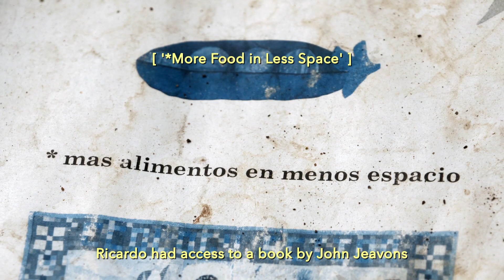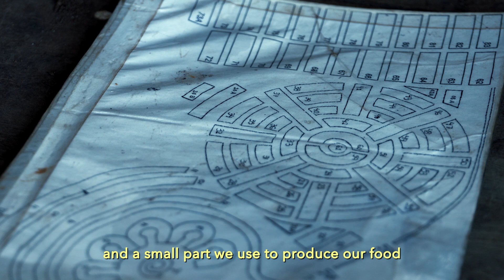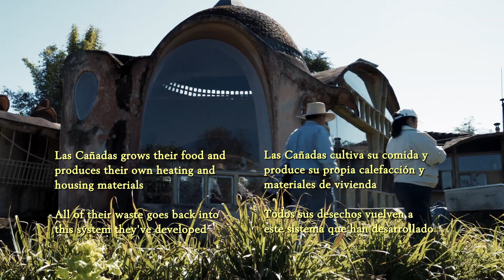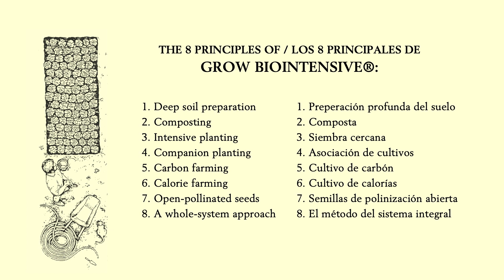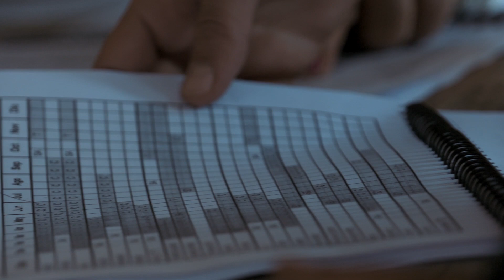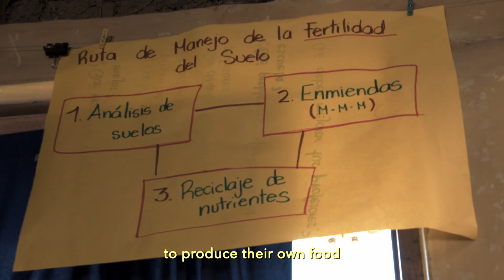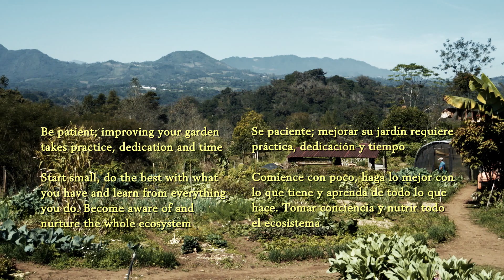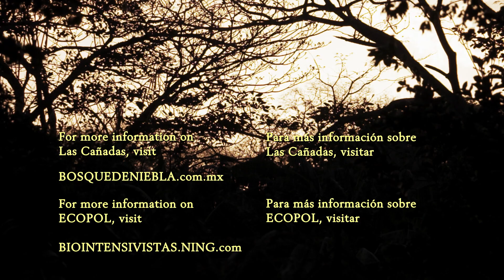9: Whole System Approach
En Nuestras Manos / In Our Hands

EPISODE 9: Whole System Approach

Goal: Integrate all the principles into your garden to ensure sustainability

Las Cañadas is a farming cooperative in Veracruz, Mexico that utilizes all 8 principles of the GROW BIOINTENSIVE® method to achieve sustainability. They grow their own food and maintain a closed-loop agricultural system which provides the foundation for a wealth of other practices and projects. Visit Las Cañadas in this episode and discover how founders Tania De Alba and Ricardo Romero converted a denuded landscape into paradise. Their daughter Aya concludes the series with some wise reflections.

Produced by Earth Lodge Studio (earthlodgestudio.com)

‘En Nuestras Manos’ / ‘In Our Hands’ is a project of Ecology Action and was made possible by our generous funders, including Patagonia Works, The Warsh Mott Foundation and Cynthia Raiser Jeavons.